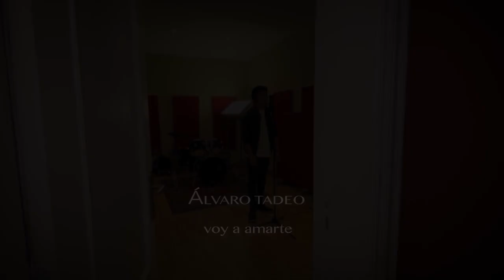Álvaro Tadeo - Voy a Amarte